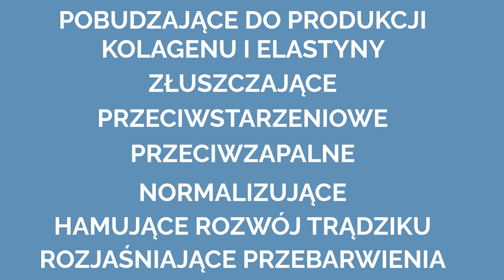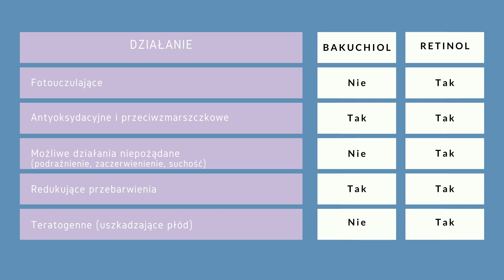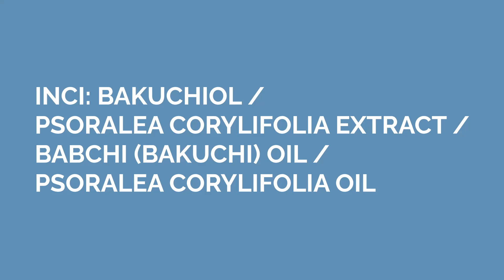BIO-RETINOL, czyli wszystko o BAKUCHIOLU 🔹 Paula's Choice, Evolve, Veoli Botanica, Resibo 🔹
W tym filmie dowiecie się...

💛 czym jest bakuchiol?
💛 kto powinien włączyć do pielęgnacji bakuchiol?
💛 jak działa bakuchiol?
💛 jaka jest różnica pomiędzy bakuchiolem, a retinolem?
💛 które będzie najlepsze dla Waszego typu skóry?

Dajcie znać, który z tych kosmetyków zainteresował Was najbardziej! 💬

Kosmetyki, które pojawiły się w filmie:

🔹 Paula's Choice - Balsam do Twarzy z 0.3% Retinolem oraz 2% Bakuchiolem

Potrzebujecie pomocy z doborem pielęgnacji? Sprawdźcie nasze konsultacje kosmetologiczne

Aby łatwiej Wam było dotrzeć do treści, która Was interesuje, podzieliliśmy film na części:

00:00:00 - 00:00:15 - Wstęp
00:00:16 - 00:00:51 - Jak działa bakuchiol?
00:00:52 - 00:01:19 - Różnice pomiędzy bakuchiolem, a retinolem
00:01:20 - 00:01:46 - Dla kogo produkty z bakuchiolem?
00:01:47 - 00:02:09 - Bakuchiol w INCI
00:02:10 - 00:02:38 - Evolve Organic Beauty - Serum z Bio-Retinolem i Witaminą C
00:02:39 - 00:03:01 - Szmaragdowe Żuki - Bakuchiol Booster
00:03:03 - 00:03:24 - Veoli Botanica - Focus Lifting Milk - Liftingujące Serum Anti-Aging z Bakuchiolem
00:03:25 - 00:03:46 - Paula's Choice - Balsam do Twarzy z 0.3% Retinolem oraz 2% Bakuchiolem
00:03:47 - 00:04:17 - Resibo - Game Changer - Naturalny Krem z Retinolem